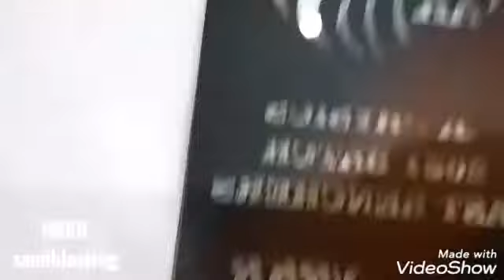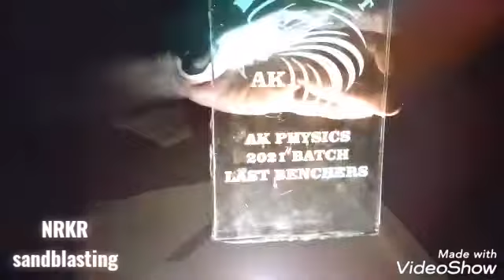HOW TO SANDBLASTING WITH GLASS